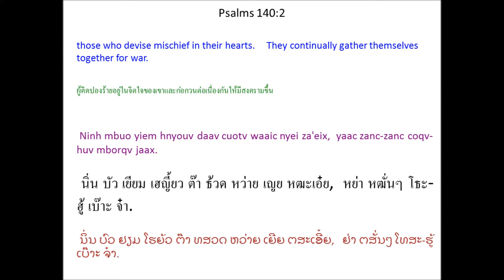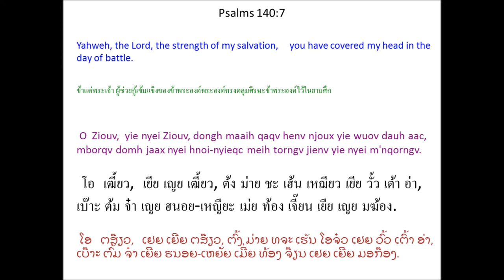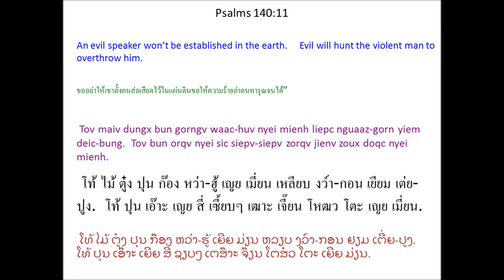Singx Nzung 140 (Psalm 140) Mien Bible - พระคัมภีร์ภาษาเย้า: สดุดี บทที่ 140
Mien Language Bible: Psalm 140
พระคัมภีร์ภาษาเมี่ยน: สดุดี 140
Mienh nyei Ging-Sou: Singx Nzung 140
เมี่ยน เญย กีง-โซว: สีง ฑูง 140
ມ່ຽນ ເຍີຍ ກີງ-ໂຊວ: ສີງ ດສູງ 140

1 O Ziouv aac, tov njoux yie biaux ndutv orqv mienh.
Tov beu jienv yie, maiv bun mienh doqc mienh hoic.
2 Ninh mbuo yiem hnyouv daav cuotv waaic nyei za'eix,
yaac zanc-zanc coqv-huv mborqv jaax.
3 Ninh mbuo bun ninh mbuo nyei mbietc laic hnangv naang nyei mbietc laic nor.
Ninh mbuo nyei nzuih meix maaih naang-jieqv nyei ndie-doqc. * Selaa
4 O Ziouv aac, tov njoux yie biaux ndutv orqv mienh nyei buoz-ndiev,
beu yie maiv zuqc doqc nyei mienh hoic,
ninh mbuo daav za'eix bun yie nyei zaux ndiqv zuqc ndorpc.
5 Zoux maux nyei mienh bingx jienv zaeng koux zorqv yie,
ninh mbuo longc hlaang corng mungz,
yiem jauv-hlen zaeng koux hlopv yie. Selaa
6 Yie gorngv mbuox Ziouv, “Meih zoux yie nyei Tin-Hungh.
O Ziouv aac, tov baeng m'normh muangx yie jouh nyei sing-qiex.
7 O Ziouv, yie nyei Ziouv, dongh maaih qaqv henv njoux yie wuov dauh aac,
mborqv domh jaax nyei hnoi-nyieqc meih torngv jienv yie nyei m'nqorngv.
8 O Ziouv aac, tov maiv dungx ei jienv orqv mienh nyei eix zoux,
maiv dungx bun ninh mbuo orqv nyei za'eix cuotv,
nziex ninh mbuo haih ceng-hlo. Selaa
9 Tov maiv dungx bun weih jienv yie wuov deix mienh hingh jiex. *
Tov bun ninh mbuo nyei nzuih gorngv nyei waac nzuonx daaih hoic ninh mbuo ganh.
10 Tov bun zieqc jienv douz nyei taanx ndortv njiec ninh mbuo.
Tov bun ninh mbuo zuqc zoi njiec ndo nyei kuotv,
yietc liuz maiv haih cuotv.
11 Tov maiv dungx bun gorngv waac-huv nyei mienh liepc nguaaz-gorn yiem deic-bung.
Tov bun orqv nyei sic siepv-siepv zorqv jienv zoux doqc nyei mienh.
12 Yie hiuv duqv Ziouv baav jienv ndortv naanc nyei mienh,
yaac baengh fim nyei dunx weic mienh jomc mienh.
13 Kuv mienh zungv oix ceng * meih nyei mengh,
hnyouv zingx nyei mienh yaac oix yiem meih nyei nza'hmien.
1 โอ เฒี้ยว อ่า, โท้ เหฌียว เยีย เปย๋า ดุ๊ด เอ๊าะ เมี่ยน.
โท้ เปว เจี๊ยน เยีย, ไม้ ปุน เมี่ยน โตะ เมี่ยน ห่อย.
2 นิ่น บัว เยียม เฮญี้ยว ต๊า ธ้วด หว่าย เญย หฒะเอ๋ย,
หย่า หฒั่นๆ โธะ-ฮู้ เบ๊าะ จ๋า.
3 นิ่น บัว ปุน นิ่น บัว เญย เบียด ไหล่ ฮนั้ง นาง เญย เบียด ไหล่ นอ.
นิ่น บัว เญย ฑุ่ย เหมย ม่าย นาง-เจี๊ยะ เญย เดีย-โตะ. เซ^ลา
4 โอ เฒี้ยว อ่า, โท้ เหฌียว เยีย เปย๋า ดุ๊ด เอ๊าะ เมี่ยน เญย ปั์ว-เดี๊ย,
เปว เยีย ไม้ หฒุ โตะ เญย เมี่ยน ห่อย,
นิ่น บัว ต๊า หฒะเอ๋ย ปุน เยีย เญย เหฒา
ดิ๊ หฒุ ดอบ.
5 โหฒว เหมา เญย เมี่ยน ปี๋ง เจี๊ยน แฒง โขว เฒาะ เยีย,
นิ่น บัว หล่ง ฮลาง ธอง มู์ง,
เยียม เจ๊า-เฮลน แฒง โขว ฮลบ เยีย. เซ^ลา
6 เยีย ก๊อง บั๋ว เฒี้ยว, ``เม่ย โหฒว เยีย เญย ทิน-ฮู่ง.
โอ เฒี้ยว อ่า, โท้ แปง มน่อม หมวัง เยีย โจ้ว เญย ซีง-เฉีย.
7 โอ เฒี้ยว, เยีย เญย เฒี้ยว, ต้ง ม่าย ชะ เฮ้น เหฌียว เยีย วั้ว เต้า อ่า,
เบ๊าะ ต้ม จ๋า เญย ฮนอย-เหญียะ เม่ย ท้อง เจี๊ยน เยีย เญย มฆ้อง.
8 โอ เฒี้ยว อ่า, โท้ ไม้ ตู๋ง เอย เจี๊ยน เอ๊าะ เมี่ยน เญย เอ๋ย โหฒว,
ไม้ ตู๋ง ปุน นิ่น บัว เอ๊าะ เญย หฒะเอ๋ย ธ้วด,
เหฑีย นิ่น บัว ไฮ่ เธง-โฮล. เซ^ลา
9 โท้ ไม้ ตู๋ง ปุน เว่ย เจี๊ยน เยีย วั้ว เต๋ย เมี่ยน ฮี่ง เจี๋ย.
โท้ ปุน นิ่น บัว เญย ฑุ่ย ก๊อง เญย หว่า หฑวน ต้าย ห่อย นิ่น บัว กั้น.
10 โท้ ปุน เหฒียะ เจี๊ยน โต์ว เญย ถาน ด๊อด เหฌี่ย นิ่น บัว.
โท้ ปุน นิ่น บัว หฒุ ฒอย เหฌี่ย โด เญย ค้วด,
เหยียด ลิ์ว ไม้ ไฮ่ ธ้วด.
11 โท้ ไม้ ตู๋ง ปุน ก๊อง หว่า-ฮู้ เญย เมี่ยน เหลียบ งว์า-กอน เยียม เต่ย-ปูง.
โท้ ปุน เอ๊าะ เญย สี่ เซี้ยบๆ เฒาะ เจี๊ยน โหฒว โตะ เญย เมี่ยน.
12 เยีย ฮิ้ว ตุ๊ เฒี้ยว ป๊า เจี๊ยน ด๊อด หน่าน เญย เมี่ยน,
หย่า แป้ง ฟิม เญย ตุ๋น เหว่ย เมี่ยน จ่ม เมี่ยน.
13 คู้ เมี่ยน ฒู้ง อ๋อย เธง เม่ย เญย เม่ง,
เฮญี้ยว หฒีง เญย เมี่ยน หย่า อ๋อย เยียม เม่ย เญย หฑะเฮมียน.